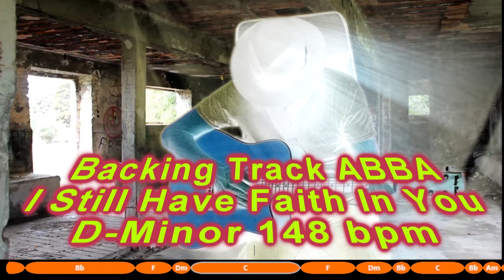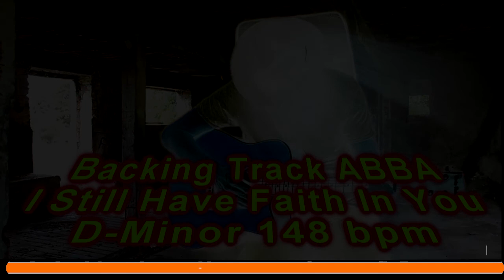Backing Track ABBA I Still Have Faith In You D Minor 148 bpm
Hier ist die Musik auf die Du perfekt improvisieren kannst mit diesem Backing Track  I Still Have Faith In You in D Minor mit 148 bpm von ABBA hast Du die perfekte Begleitung für deine Gitarre.

Zur einfachen Verwendung ist im Titel der Stil, die Tonart und die Geschwindigkeit (Beats pro Minute, bpm) angegeben. Mit diesem Backing Track ist Sologitarre lernen, Skalen trainieren, Improvisieren leicht. Die Backing Tracks sind unterteilt in Playlists wie z.B. Rock&Pop, Bluegrass Country, Blues oder Jazz. Dadurch ist das Auffinden für Dich leichter.